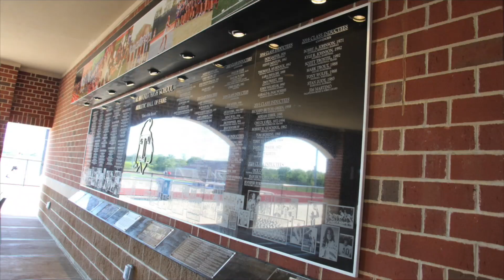April 5th, 2019